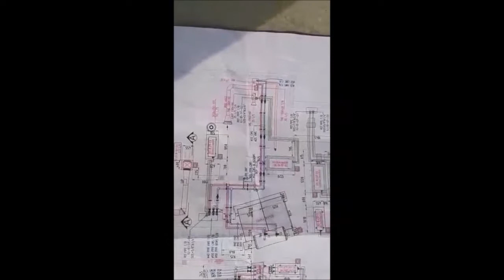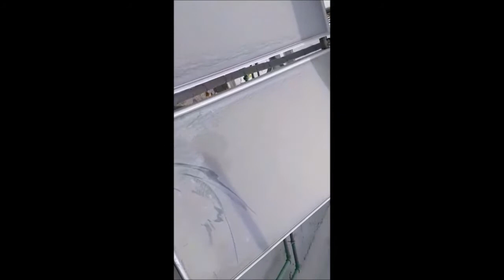كورس تكييف الهواء عملي - مشاريع سكنية - التكييف المركزي